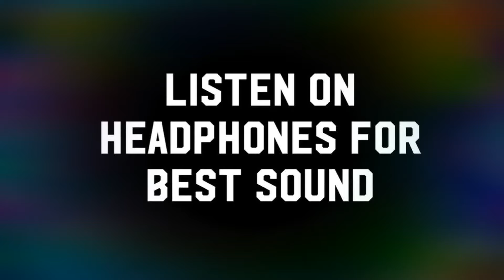Jimi Hendrix Hey Joe Bass Cover My Style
Done In my style/improvising, it won’t be everyone’s cup of tea, not like the original bass of course. Just for fun. Enjoy.